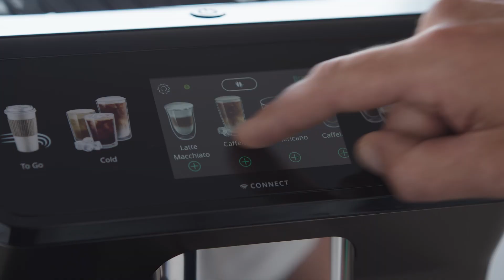Perfetto from bean to cup | Brad Pitt x De’Longhi Global Campaign | Chapter 2 | SI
We are thrilled to present the latest chapter of De’Longhi Global Perfetto campaign, featuring the Brand Ambassador, Brad Pitt, alongside our top-of-the-line Eletta Explore with hot and cold drinks. Immerse yourself in this captivating story that takes Brad on an emotional journey through a stunning Mediterranean landscape – from bean to cup, leading to the ultimate Perfetto experience. A story directed by the award-winning Bennett Miller, with an enchanting music composed by the talented Justin Hurwitz.